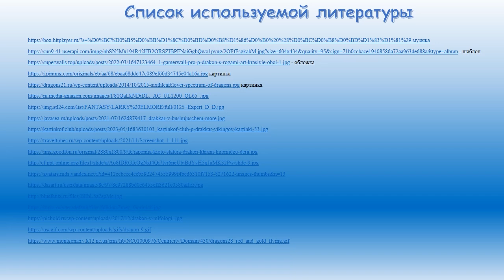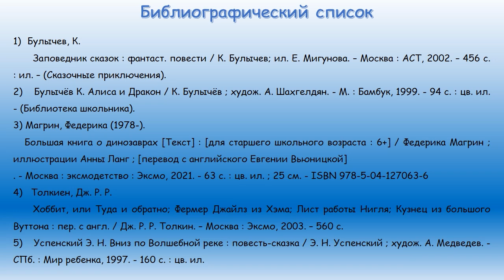Мифические существа — драконы!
Сотрудники Варавинской детской библиотеки № 11 знакомят с самыми загадочными существами и показывают мастер-класс по изготовлению символа наступающего года.